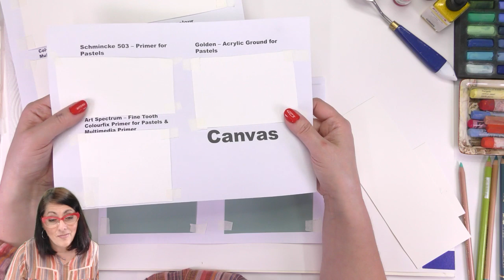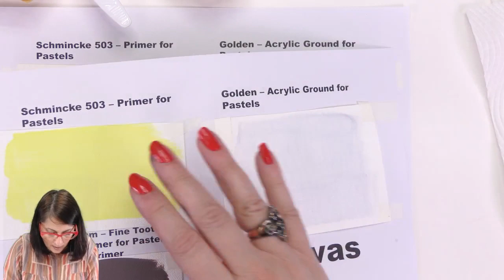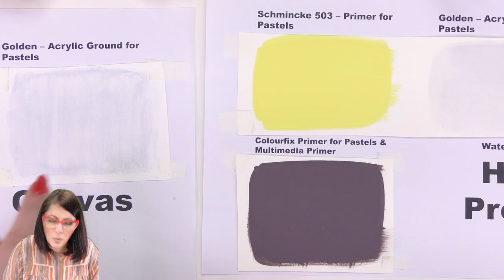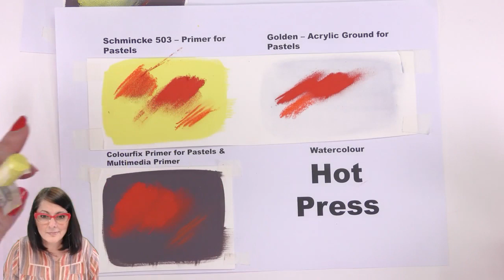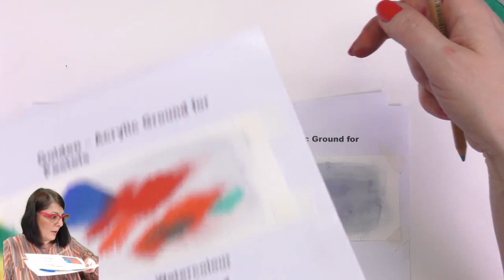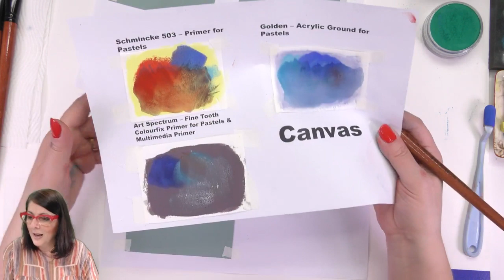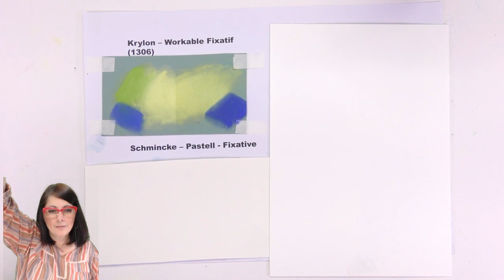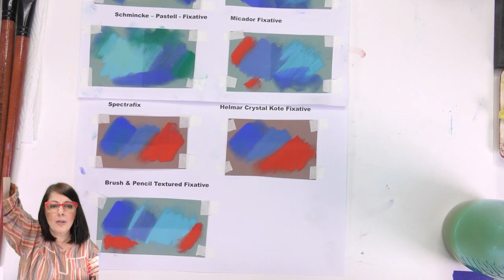Live Stream - Making Pastel Paper & Talking Fixatives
I invite you to join the Livestream where I'll be making Pastel Paper and demonstrating different fixatives for Pastels and coloured pencils.

A very big thank you to Wendi O’Brien for moderating the Livestream, please check out her details to various social media.

Artista 365